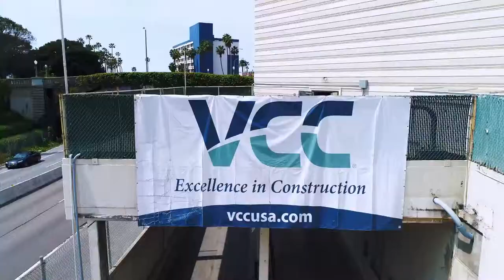Drone Construction Video | Aerial Construction Footage | Building Renovation Video | Flight 5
Droneographers is an FAA Licensed Drone Operation based in California. We always follow FAA guidelines and perform Safe Flight Operations. We provide you High Quality Aerial images and video that meet your needs.

If you desire photos to showcase Residential or Commercial properties from a different perspective, taking your listing to another level and promoting your business.

We also do Aerial Inspection to help identify and locate any damage to homes, buildings and towers, minimizing dangers associated in working with heights.